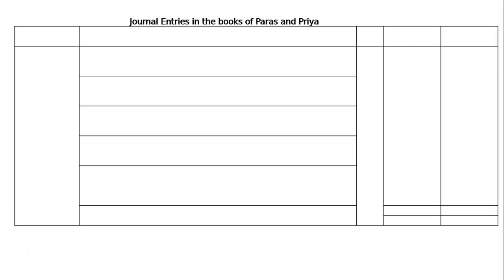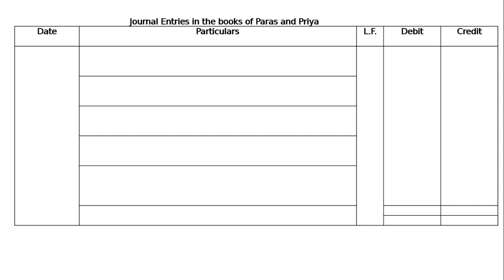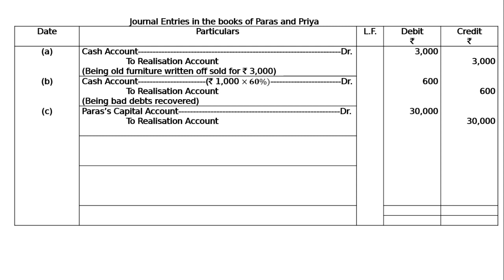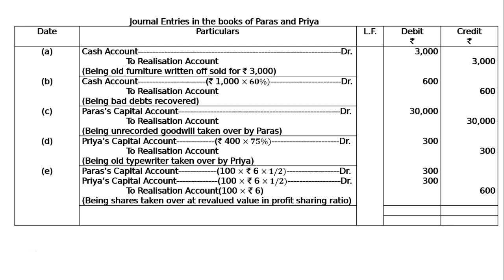Partnership Firms I Dissolution of a Partnership Firm Q12 | Class 12 | Accountancy | Ray Academy